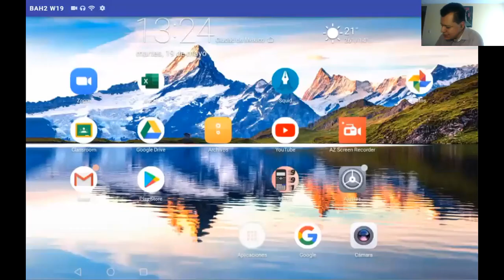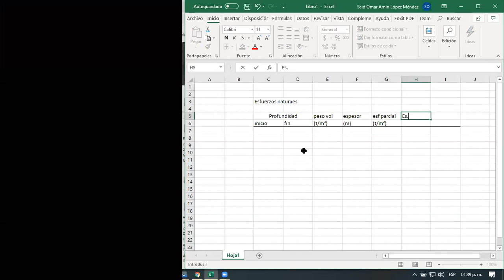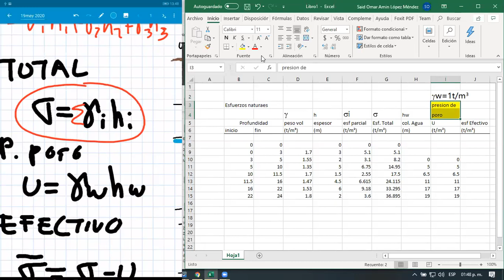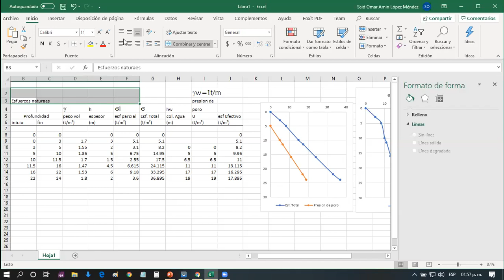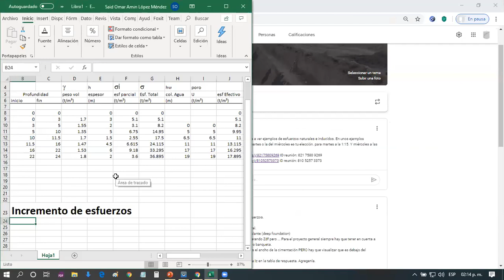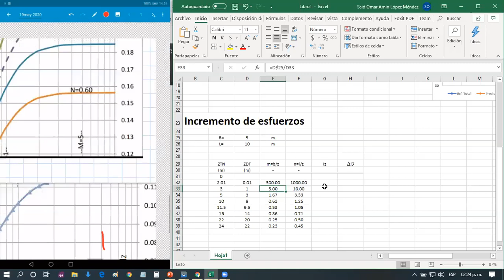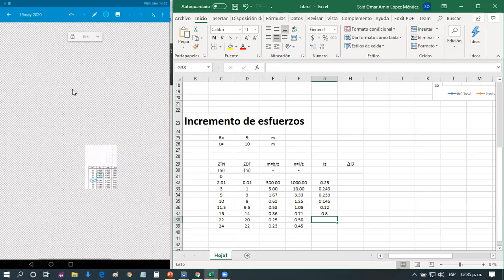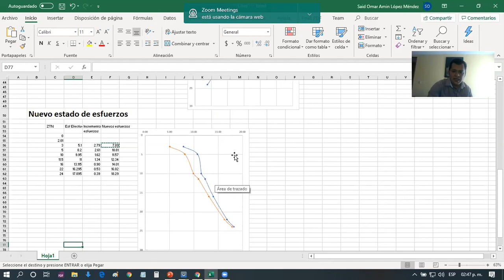M.S._aDi._19/May/2020 Ejercicio de esfuerzos naturales e inducidos. Repaso.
Mecánica de suelos a distancia para ingenieros arquitectos, Cuarentena 2020. Esfuerzos naturales en suelos  e inducidos por edificación. Repaso.